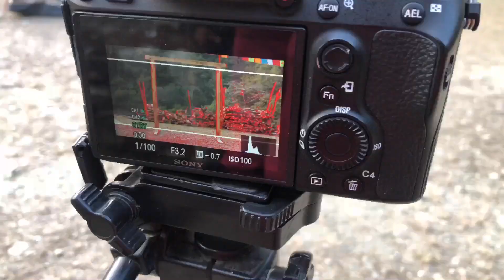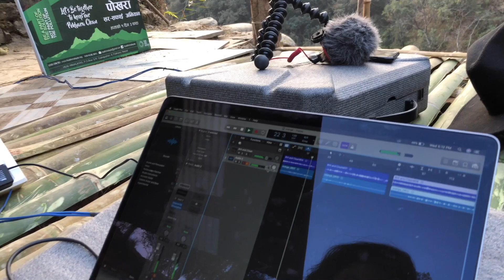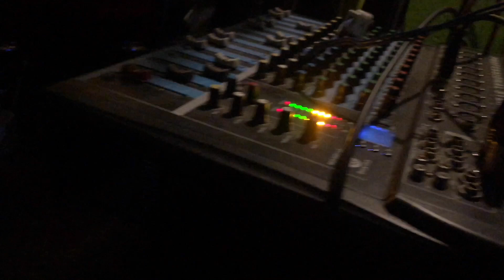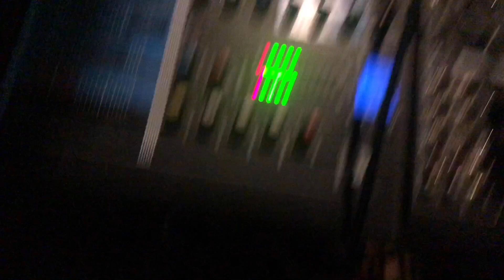Orange 🍊 Festival Vlog Part 2